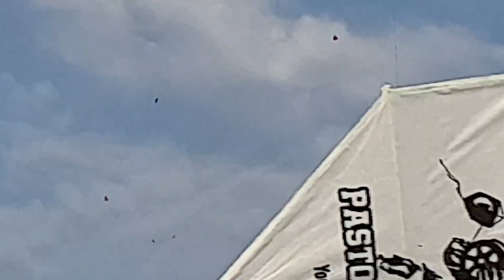Teste Murcha do Machado, fomos pro X no Serra ALTA e amassamos com os piões do Machado , fantástico